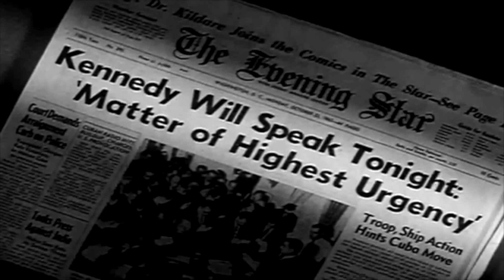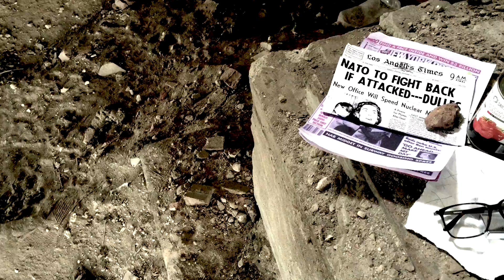Postapokalyptický svet - film na AV tvorbu